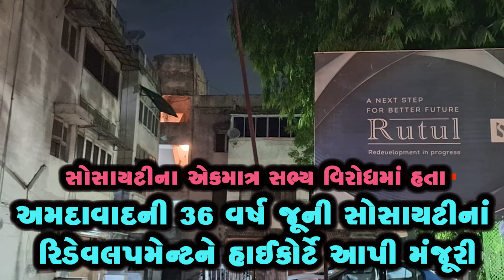અમદાવાદના નારણપુરા વિસ્તારમાં આવેલી 36 વર્ષ જૂની એક સોસાયટીના રિડેવલપમેન્ટને હાઈકોર્ટની મંજૂરી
શહેરમાં છેલ્લા ત્રણેક વર્ષથી જૂના અપાર્ટમેન્ટ્સના રિડેવલપમેન્ટનો મોટાપાયે ધમધમાટ જોવા મળી રહ્યો છે ત્યારે આ મામલે ગુજરાત હાઈકોર્ટે વધુ એક મહત્વનો ચુકાદો આપતા જણાવ્યું છે કે કોઈ સોસાયટીનો એકમાત્ર સભ્ય જો વિરોધમાં હોય તો તેને કારણે રિડેવલપમેન્ટ અટકાવી ના શકાય. અમદાવાદ મિરરના અહેવાલ અનુસાર હાઈકોર્ટે તાજેતરમાં જ આ ચુકાદો નારણપુરામાં આવેલી 36 વર્ષ જૂની એક સોસાયટીના અટકી પડેલા રિડેવલપમેન્ટના સંદર્ભમાં આપ્યો હતો. આ બિલ્ડિંગનું બાંધકામ જોખમી બન્યા બાદ તેનું રિડેવલપમેન્ટ કરવાનું સોસાયટીના મેમ્બર્સે નક્કી કર્યું હતું, પરંતુ ગ્રાઉન્ડ ફ્લોર પર રહેતા એક મેમ્બર તેના વિરોધમાં હતા. 12 મેમ્બર્સ ધરાવતી નારણપુરાના નવરંગ સર્કલ પાસે આવેલી ઋતુલ પાર્ક સોસાયટીનું બાંધકામ 1978માં થયું હતું, પરંતુ આ સોસાયટી છેલ્લા કેટલાક વર્ષોથી જર્જરિત અવસ્થામાં આવી હતી તેમજ તેને રહેવા માટે અસુરક્ષિત જાહેર કરવામાં આવી હતી.